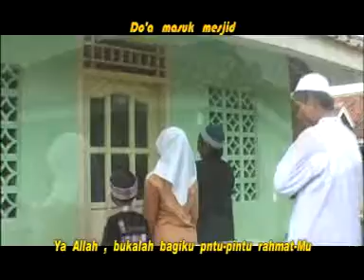do'a masuk mesjid